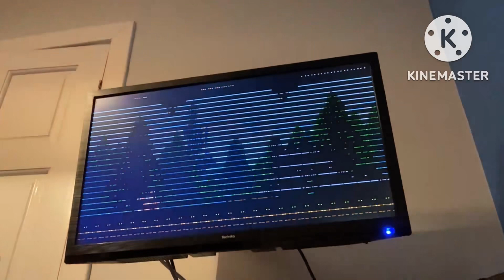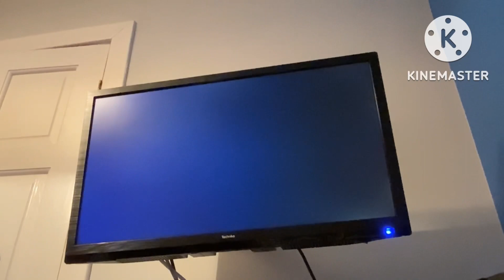Crown the King | Shovel Knight: King of Cards #1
Onto the final game in Shovel Knight Treasure Trove (not including Showdown) is King of Cards!